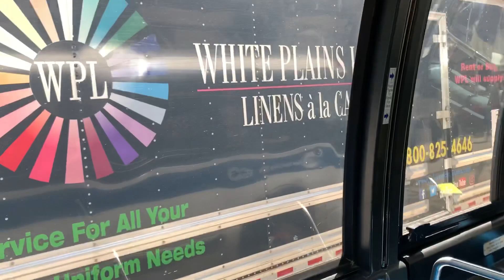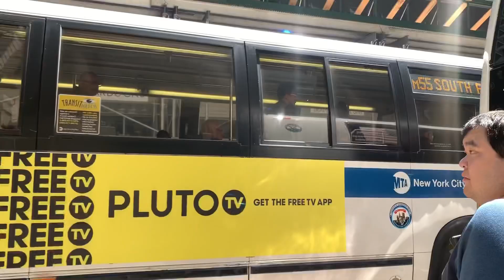The RTS Last Hurrah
Video of a special event at 2 Broadway showcasing the retirement of the RTS.

***Forgive me For a late upload, but due to other commitments, I was unable to upload any videos until this week

Back in 1981, the MTA started running the Rapid Transit Series (RTS) buses in New York City after a successful test. Since then, many models of these buses have been ordered from manufacturers from GMC to TMC and eventually NovaBus. For 38 years, they have become an icon of the New York City Bus fleet, with some Depots even bearing the RTS as their logo, such as Flatbush. On April 30th, 2019, all were pulled out of service for good, with 5108 being the last one in service on the B3 route in Brooklyn.

On May 6th, 2019, a final ceremony was held at 2 Broadway to commemorate the RTS. Bus 5241 out of the Quill Depot had the honor of doing a final run on the M55 bus route from Midtown Manhattan to the MTA Headquarters at 2 Broadway. Here, many people gathered to take pictures and partake in the ceremony to announce the buses have been officially retired. 5249 has been preserved for the MTA museum fleet.

In this video, there are two parts. Part 1 is the tour of 5249, which was also displayed as part of the ceremony. The second part of the video is footage of bus 5241 pulling into the HQ with MTA Head Daryl Irick on board. By the end of the ceremony, the RTS has been officially retired, ending 38 long years in NYC transit.

While the RTS have been retired, they are gone, but definitely not forgotten.

RIP to the RTS buses, the legend of NYC
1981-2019